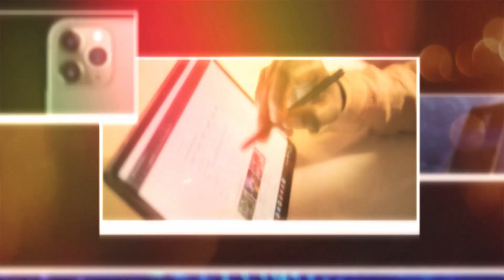Mobile Distributer Preshan kyun? | LC Kab khulay Ge ? | Voice Of Electronic